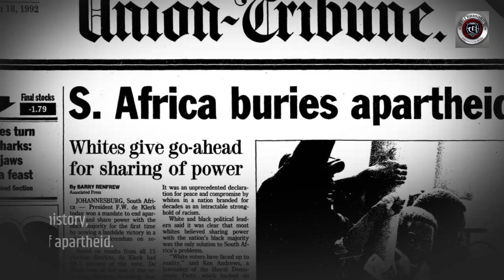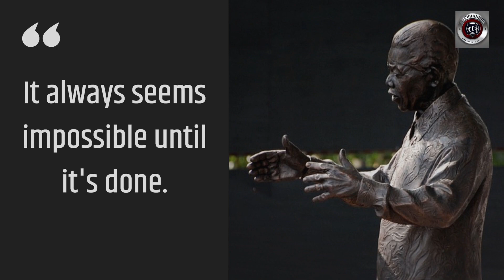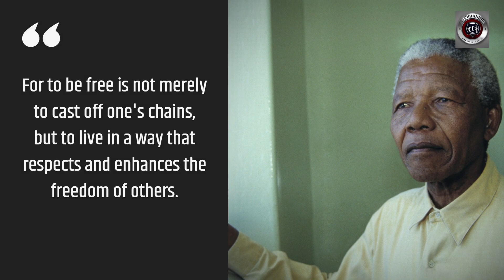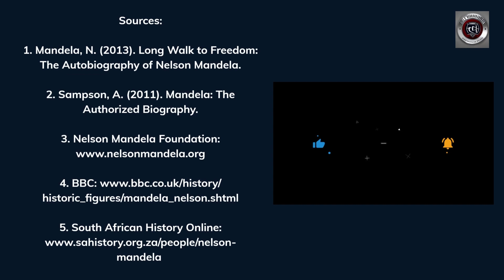Nelson Mandela: A Journey of Courage and Hope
Embark on an inspiring journey through the life of Nelson Mandela—a fearless leader who fought against apartheid and dedicated his life to equality and justice. Explore lesser-known aspects of his story, his global impact, and the enduring power of his words. Join us as we celebrate the life and legacy of Nelson Mandela, a symbol of resilience and the indomitable human spirit.